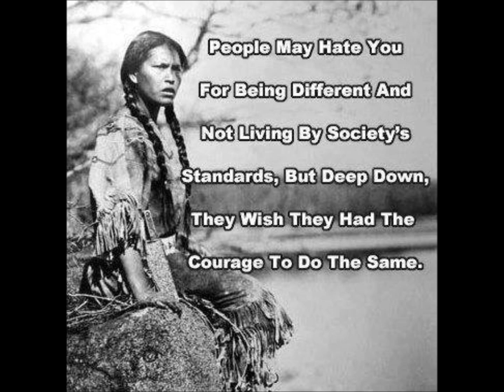Teenager in Love, Doc Pomus and Mort Shuman, (acoustic my version)